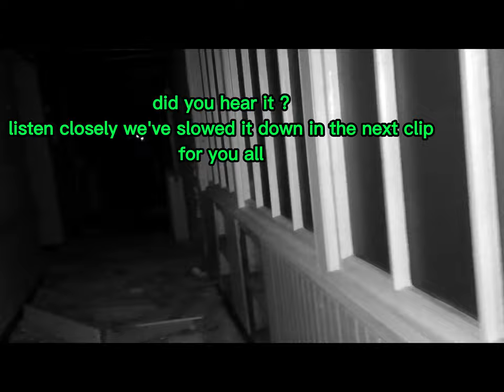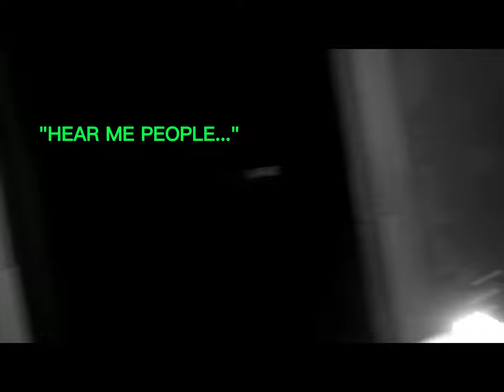Episode: 5 Stratheden Psychiatric Hospital Part 1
The P.D.U Team visits a old psychiatric hospital for our final Episode of Season 1 this was a fantastic location to end our Season 1 in this footage you will see team members Peter and Nathan venture into the darkness to try and capture proof of the paranormal. Lot's of compelling proof and activity was caught on the night of the investigation activity ranging from team members hearing disembodied voices in pitch black rooms, to them hearing footsteps in abandoned corridors, to them seeing shadows moving in rooms that had no one in them, to them capturing EVPs when no team member was talking, to then the most compelling evidence of the night team member Nathan being harmed by a unseen force that shocked us all to our core. It's a packed Episode that won't let anyone down plus Part 2 will be coming very soon so stay tuned for that as you won't want to miss that one as it will conclude our Season 1 and we can't wait for you's all to see it so sit back and relax and we hope you enjoy see you's all in Part 2 take care guy's.

The P.D.U Team